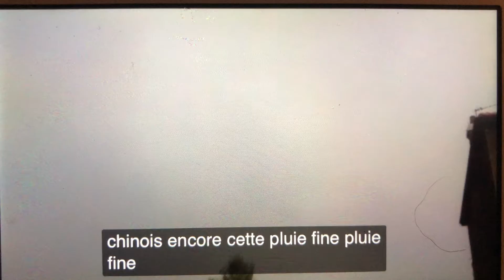Terrible impact spider orage 14 juin 2017 Clermont Ferrand Auvergne souvenir